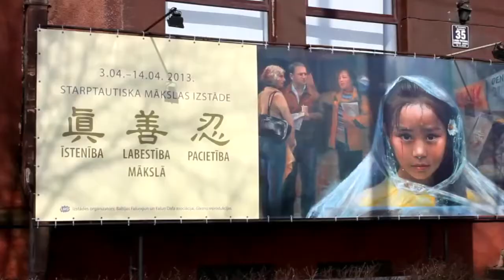The Art oF Zhen Shan Ren – Global Tour